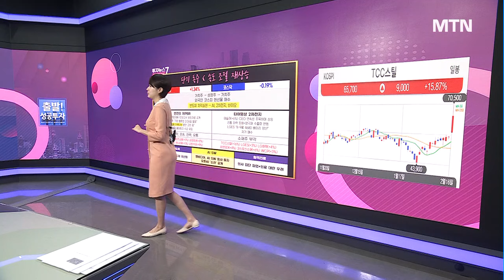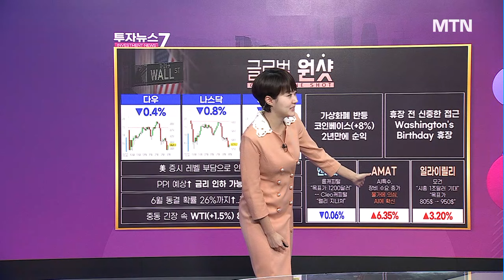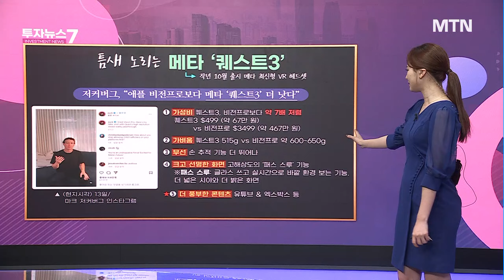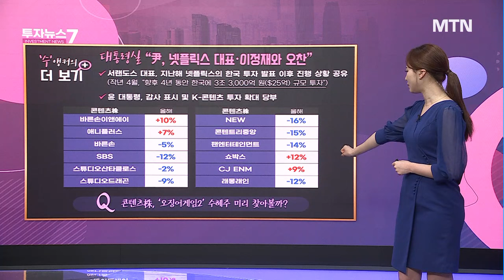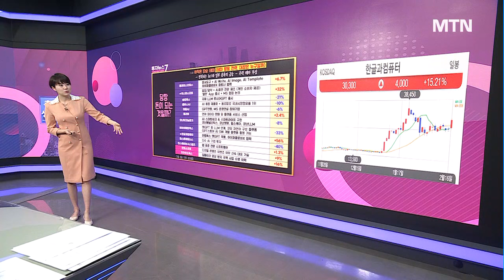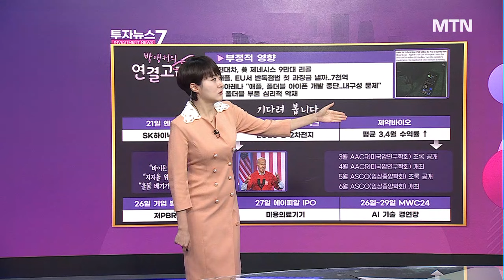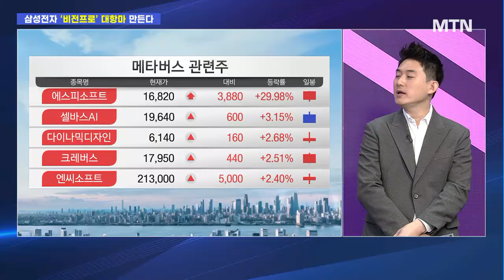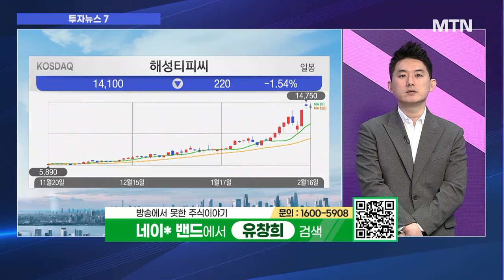[투자뉴스7] 오픈AI, 영상 생성AI '소라' 공개 다시 AI SW? 이번엔 딥페이크? 밸류업 정책 임박! 주목할 TOP3 / 머니투데이방송 (증시, 증권)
02/19 출발! 성공투자

[이슈1] 외국인·기관 매수로 끌어올린 증시, 오늘도?
[이슈2] 이번주 엔비디아 실적 발표, 반도체 영향은?
[이슈3] ‘메타버스’ 필연적 변화 vs. 관련주는 아직?
[이슈4] 의사 집단행동, 의료AI 반사 수혜 계속될까?
[이슈5] AI 소프트웨어 쏟아지는 신기술, 관심주는?
[창희‘s Pick] 정책 기대! 저PBR주 지금 사도 되는 이유?